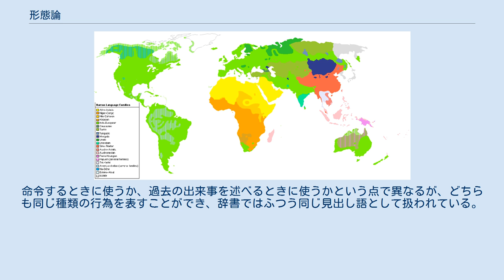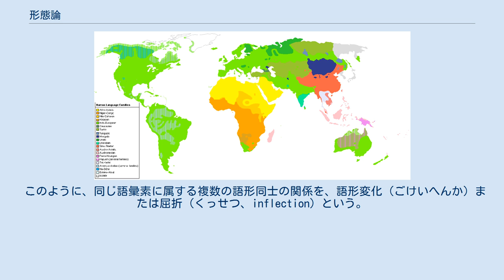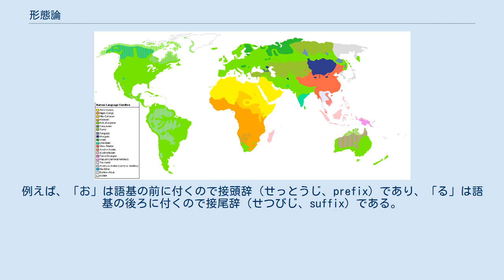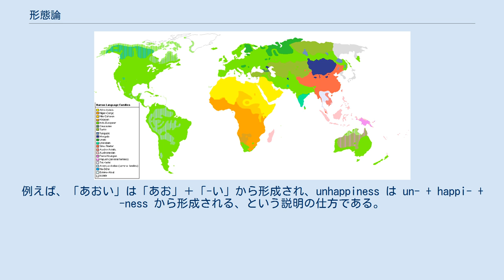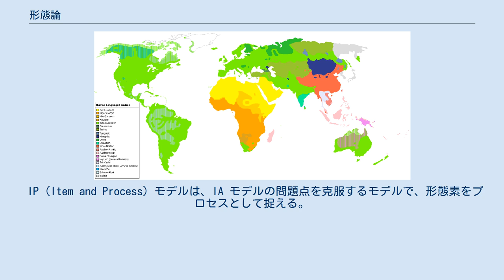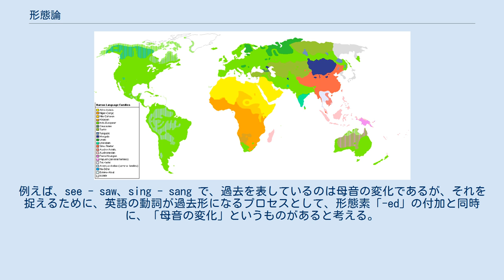形態論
言語学における形態論（けいたいろん、英: morphology）とは、ヒトの言語の、語（単語）を構成する仕組みのこと。
また、それを研究する言語学の一分野。
 多くの語は意味を持つ複数の部分から構成されている。
例えば「青空」は「青」と「空」の二つの部分で構成されている。
意味を持つ最小の構成要素のことを形態素（けいたいそ、morpheme）という。
「 あ」や「お」も「あおぞら（青空）」の一部だが、これらは意味を持たないため形態素ではない。
 言語学では、形態素と形態素の境目はハイフン「-」で示す。
 形態論では、辞書の見出し語のような抽象的な意味での語と実際に発音できる具体的な語の区別が重要であり、それぞれ「語彙素」、「語形」と呼ぶ。
 例えば「食べた」と「食べろ」は、それぞれ実際に発音できる具体的な語である。
命令するときに使うか、過去の出来事を述べるときに使うかという点で異なるが、どちらも同じ種類の行為を表すことができ、辞書ではふつう同じ見出し語として扱われている。
 このように、文法的な意味機能は異なるが、具体的な意味は共有していると考えられるAとBについて、AとBは同じ語彙素（ごいそ、lexeme）であり、AとBは同じ語彙素の二つの語形（ごけい、word-form）である、という。
 語彙素は、一つ以上の語形の集合であり、それぞれの語形は語彙素に属する。
例えば、「食べる、食べた、食べよう、食べて、食べろ」などは、それぞれ同じ語彙素タベルに属する語形である。
「リンゴ」のように、語形が一つしかない語彙素もある。
一つの語彙素に属する全ての語形をまとめたもののことを、その語彙素のパラダイム (paradigm) という。
 このように、同じ語彙素に属する複数の語形同士の関係を、語形変化（ごけいへんか）または屈折（くっせつ、inflection）という。
例えば、「食べる、食べた、食べよう、食べて、食べろ」などの語形は、語形変化の関係にある。
 一方、語形同士ではなく、語彙素同士が形式と意味を一部共有している場合、それらは派生（はせい、derivation）の関係にある、という。
例えば、英語のinstall「インストールする」とinstaller「インストーラー」は、派生の関係にある。
 なお、実際に使われて、見たり聞いたりすることのできる語のことは、語の具現形（ぐげんけい、token）という。
 形態素のうち、文法的な機能を担い、それ自体では語として自立しえないものを接辞（せつじ、affix）という。
例えば、日本語の「食べる」の「る」、「お花」の「お」などは、具体的な意味を持たず、単体では使われないので、接辞である。
屈折に関わる接辞は屈折接辞、派生に関わるものは派生接辞という。
 語の、接辞を除いた部分を語基（ごき、base）という。
語基は具体的な意味を持つ。
それ自体で語となることもあるが、そうでないこともある。
 接辞は語基に付く。
屈折接辞が付く語基のことを、特に語幹（ごかん、stem）という。
例えば「お花」において、「花」は接辞「お」の付く語基である。
また、「食べる」において、「食べ」は屈折接辞「る」の付く語基であり、語幹である。
 それ以上分解できない、一つの形態素からなる語基を、語根（ごこん、root）という。
「お花」の「花」はそれ以上分解できない語基なので、語根である。
一方、「お花畑」の「花畑」は、語基ではあるが、「花」と「畑」に分解できるので、語根ではない。
 接辞は、語基に対する位置によって分類される。
例えば、「お」は語基の前に付くので接頭辞（せっとうじ、prefix）であり、「る」は語基の後ろに付くので接尾辞（せつびじ、suffix）である。
その他に、接中辞、接周辞などがある。
 一つの形態素に複数の異なる形があるとき、それらの形はその形態素の異形態（いけいたい、allomorph）である、という。
例えば日本語の「書いた」と「嗅いだ」の「た」と「だ」は、形は違うが両方とも過去の意味を表すので、それぞれ一つの形態素タの異形態である。
 異形態同士がある一つの形態素に属すると見なされるのは、それらが相補分布を示すからである。
 異形態は、日本語の「た」と「だ」のように、音韻的に似ている場合もあるが、朝鮮語の「이」と「가」のように、そうでない場合もある。
音韻的な共通点の少ない異形態を補充的な異形態という。
 複数の異形態を持つ形態素が実際にある文脈でどちらの異形態を選ぶかを決める条件には、音韻的、形態的、語彙...